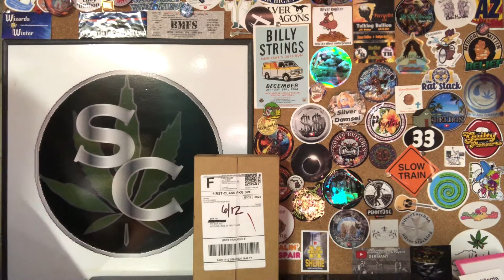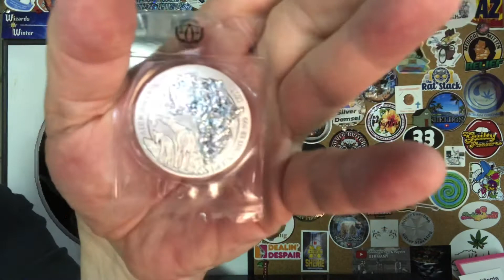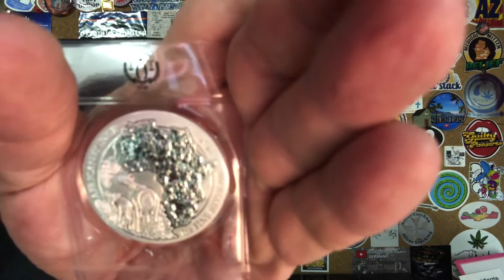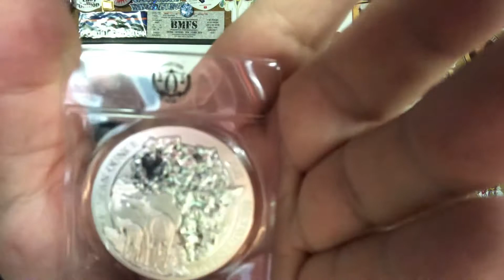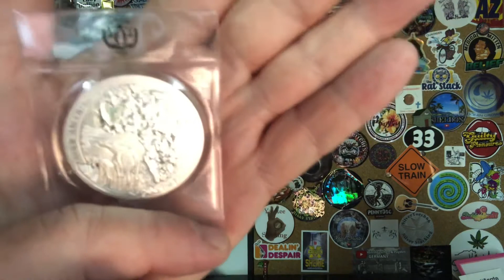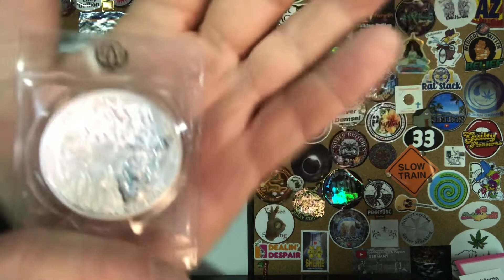Birthday gift 🎁 and Apmex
I am offering poured silver art for trade or sale.

Sticker Trades and Snail Mail @
Sterling Cannabis